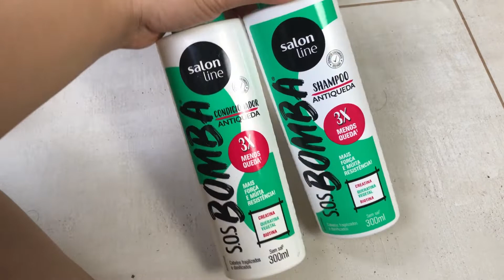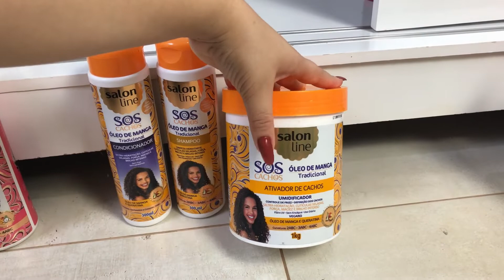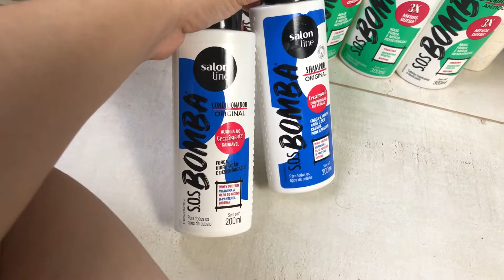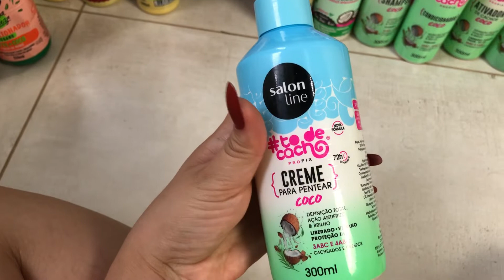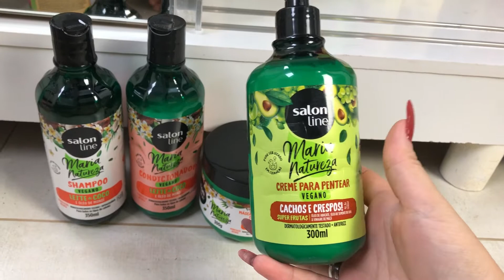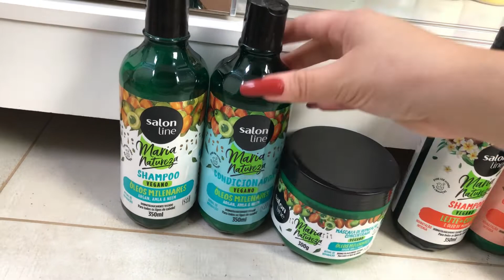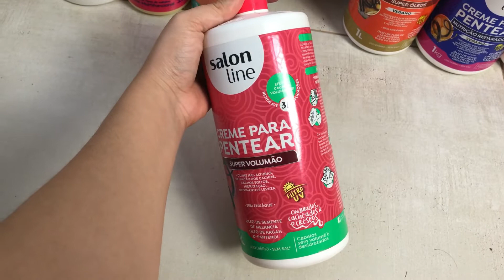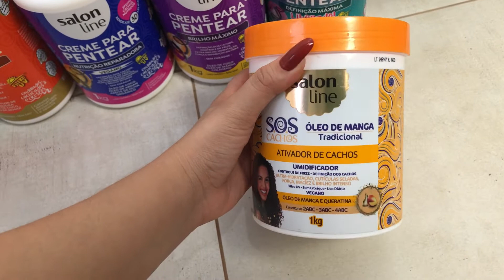TOUR MEUS PRODUTOS DE CABELO CACHEADO DO MOMENTO | Laura Barros